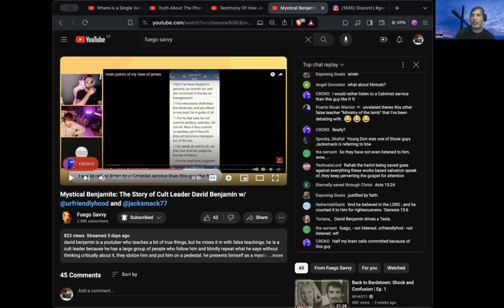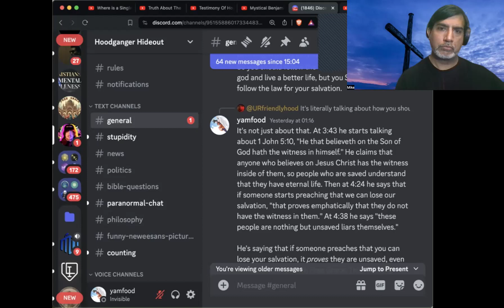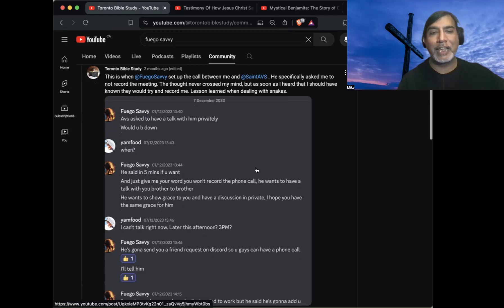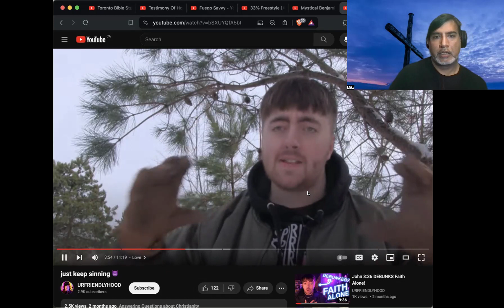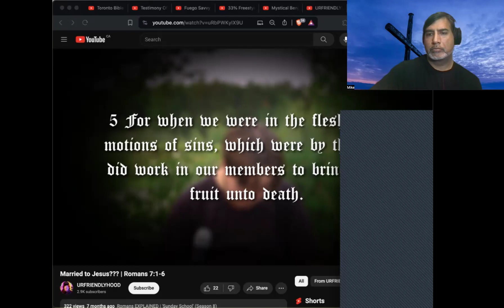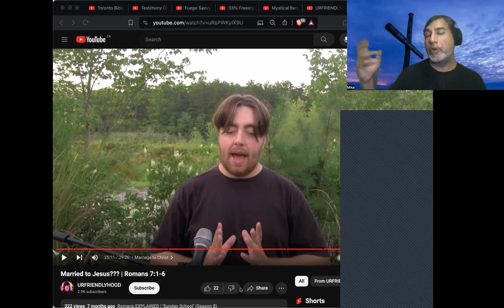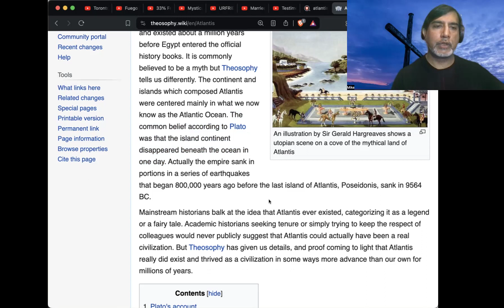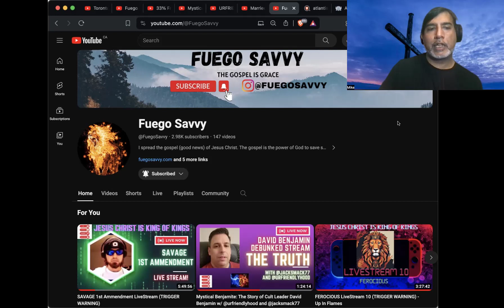Fuego, UrFriendlyHood, and Jacksmack are all Heretics